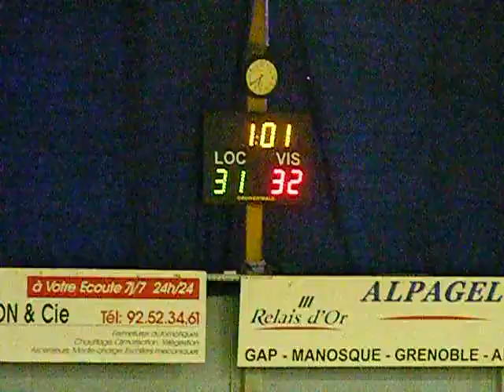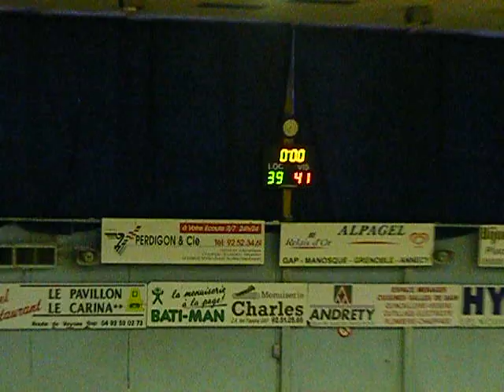Tauleigne et Lehmann tir rapide sport-boules boule lyonnaise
Didier Tauleigne et Rudy Lehmann en tir rapide, lors du match d'Elite 2 entre Gap et la Bièvre le 22/03/2008.
Tauleigne réalise un performance de 39/46 et Lehmann 41/46.
Sport-Boules boule lyonnaise championnat de France des club Elite 2.
bocce volo bochas bawls